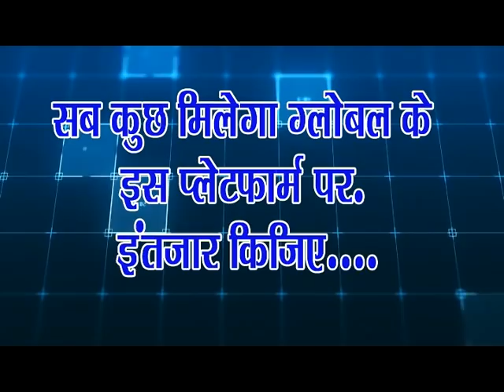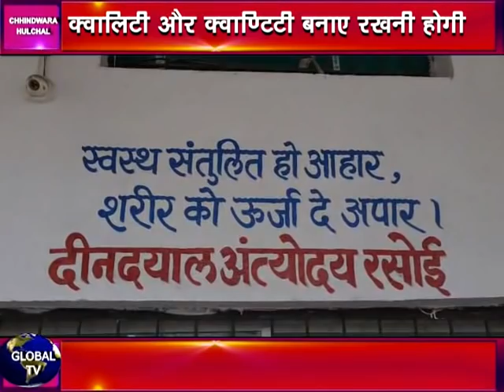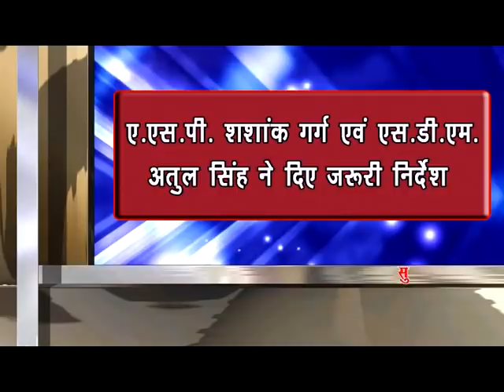Chhindwara Halchal 16-08-2020